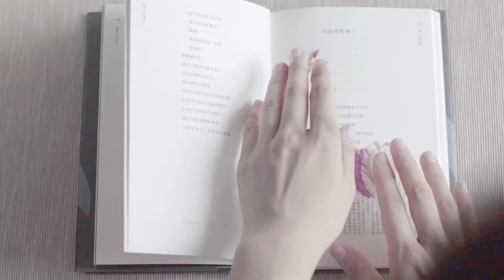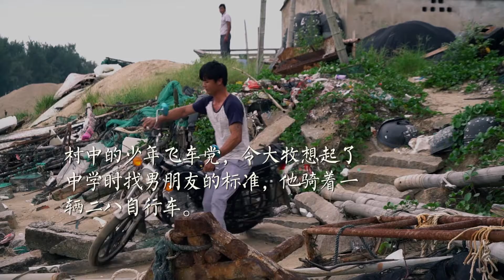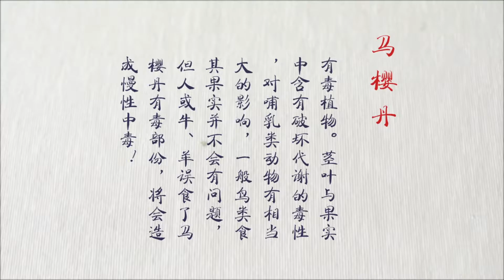【something about China 】【北京物语beithings 】第4程 夜行台湾海峡